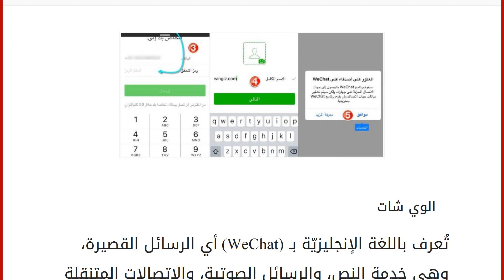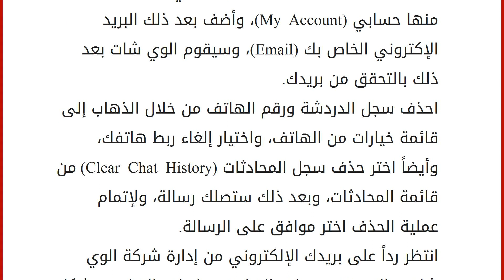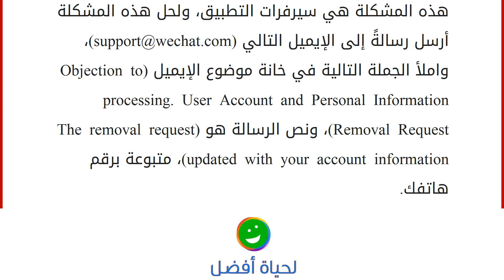حذف حساب الوي شات نهائياً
إقراألمقال كاملا :
الوي شات
تُعرف باللغة الإنجليزيّة بـ (WeChat) أي الرسائل القصيرة، وهي خدمة النص، والرسائل الصوتية، والاتصالات المتنقلة التي وضعتها تينسنت في الصين، وأصدرت أوّل مرة في شهر يناير من عام 2011 م، وتُعتبر الآن إحدى أكبر التطبيقات المُستخدمة من قبل سكان العالم؛ إذ إنّ ما يزيد عن مليار شخص يستخدم هذا التطبيق، ويُمكن تحميل التطبيق على أجهزة (الآي فون، والبلاك بيري، وويندوز). يُمكن تحميل هذا التطبيق من خلال الذهاب إلى المتجر الموجود في جهازك المحمول، والبحث عن تطبيق وي شات بالإنجليزية، ومن ثم النقر على التطبيق، ومن ثم اختيار تحميل أو داونلود، وبعد ذلك تظهر لك قائمة تحتوي على بنود تضمّ شورط التحميل، وبعد ذلك انقر على كلمة الموافقة في أسفل القائمة، وبعد ذلك يبدأ الجهاز بتحميل التطبيق. حذف الوي شات
توجد الكثير من الأسباب التي تدفع أي شخص لأن يحذف تطبيق الوي شات عن جهازه؛ حيث توجد نسبة كبيرة من الأشخاص